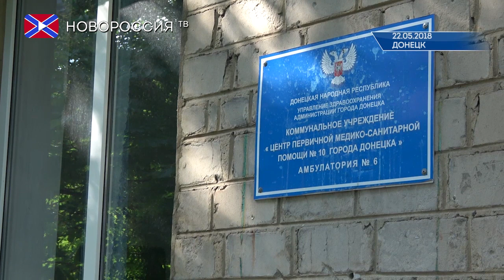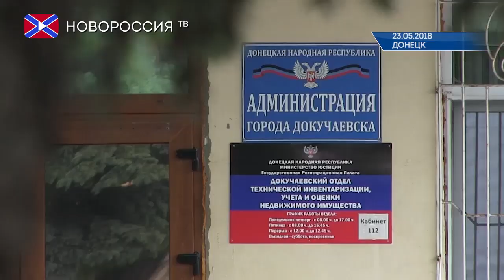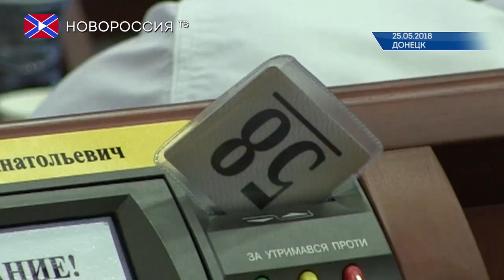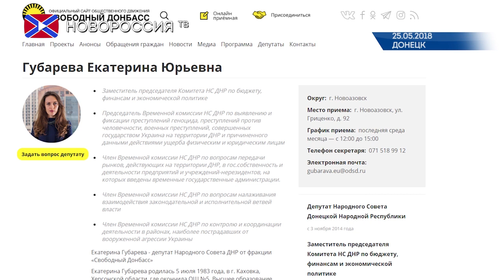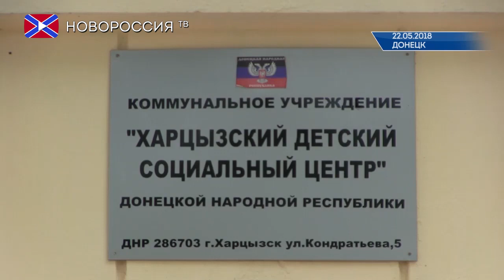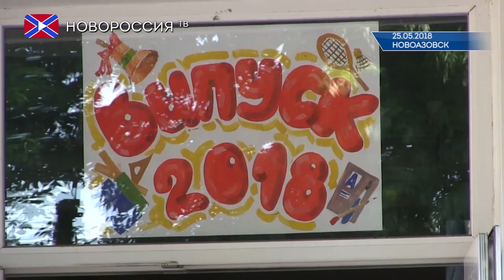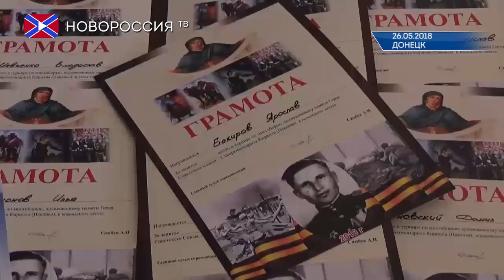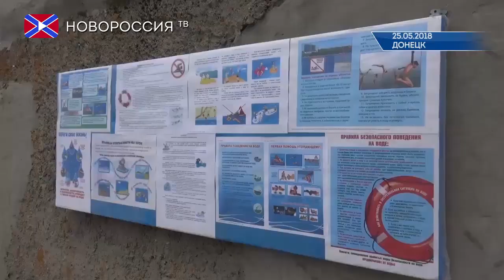Итоги недели. 27 мая 2018 года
Главные события недели в вечернем выпуске новостей на телеканале "Новороссия ТВ"